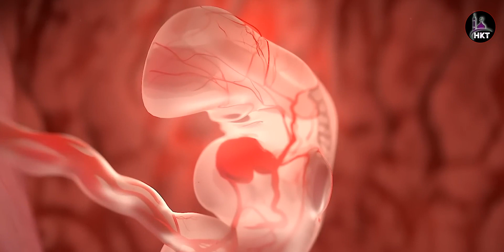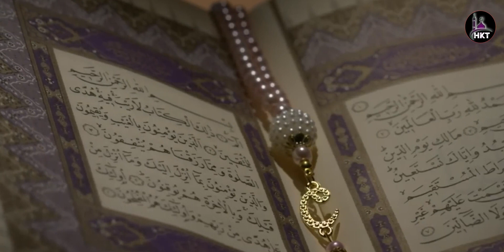Al Fateha || ALLAH Ki Rahmat || By Engineer Mohammad Ali Mirza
Speaker - Engineer Mohammad Ali Mirza